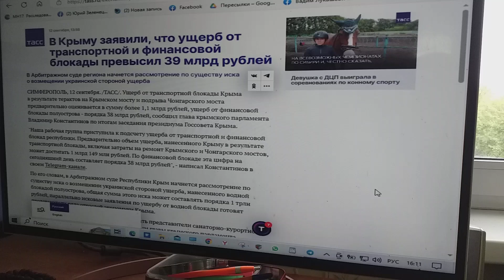Оценил ущерб Крым от блокад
Сообщает ТАСС, заявили что в Крыму  об ущербе от  Украиной  его финансовой и транспортной блокад.
Направят соответствующие иски к Украине в Арбитражный Крыма  суд.
Я если ошибусь, конечно, буду очень рад,
Но, похоже, в клипах людям в мире  всем напоминания пословицы – «Когда в хвосте начало, то в голове мочало» – мой бесполезен труд.